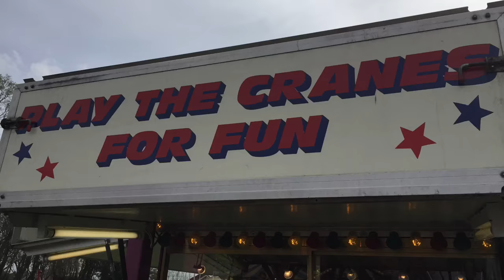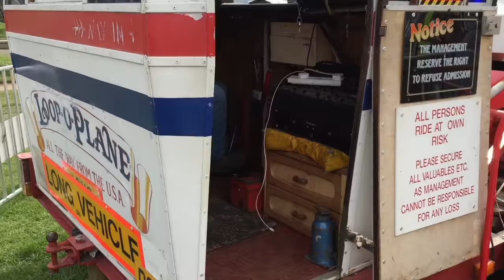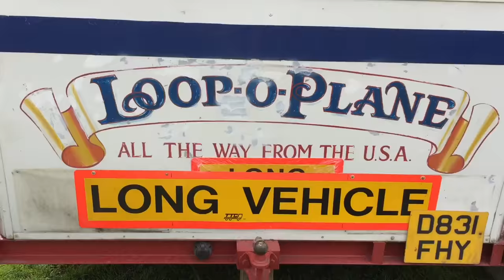Tom Smith's Funfair Leighton Buzzard Vlog 10th April 2016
Short video taken from T Smith's traveling funfair located at our local town in Leighton Buzzard !! This funfair had a small selection of rides like the Dodgems, Twister/Sizzler, Funhouse, Mirror Maze and the crazy Loop-O-Plane ! Join me on the Sizzler for a long POV